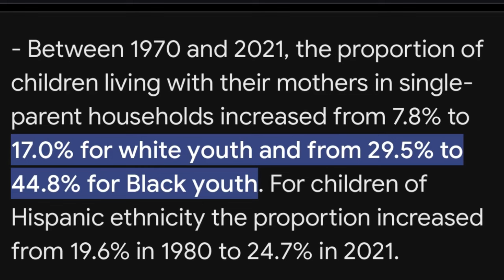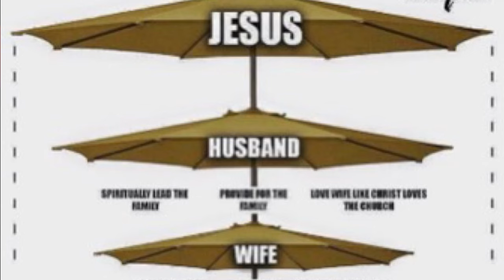Why Are Black Women Choosing to be Single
Many Women are saying they are SINGLE by choice but HOW LEGIT IS THAT?
We have a fiery conversation reacting to viral video from 8@8AtTheTable
What will it take for women to choose not to be single?